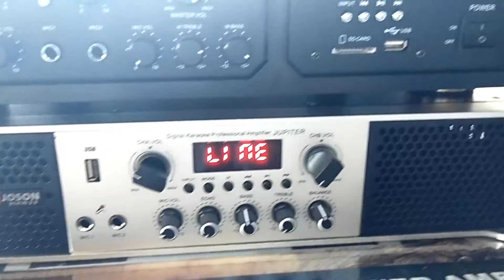lakas talaga Ng titan 15 at joson amplifier /culomn 6inch